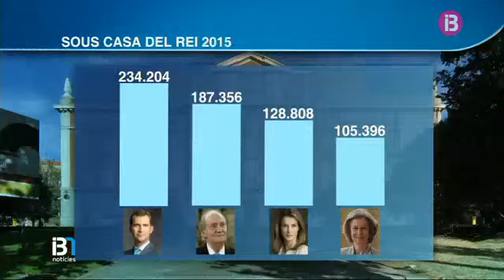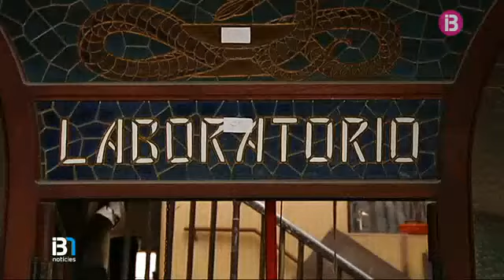El rei Felip VI es baixa el sou i cobrarà enguany 234.000 euros